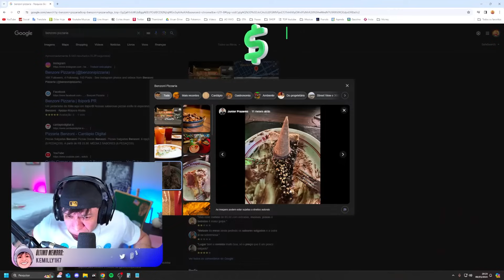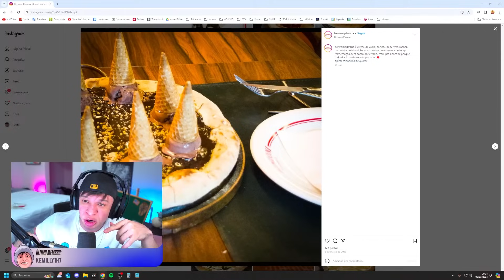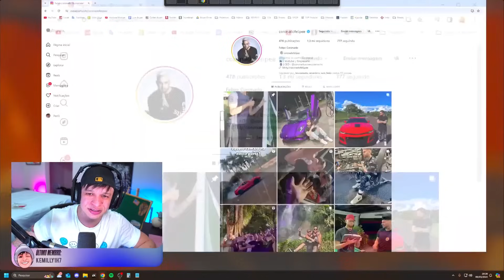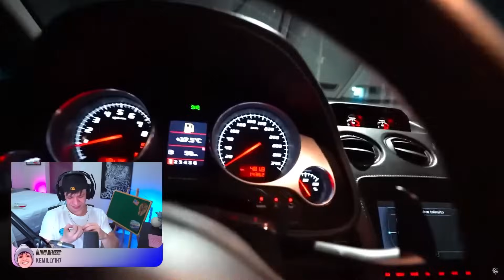ARUAN REAGE: BUSQUEI MINHA EX NAMORADA DE LAMBORGHINI SEM ELA SABER…😈 (FELIPE CORONADO)